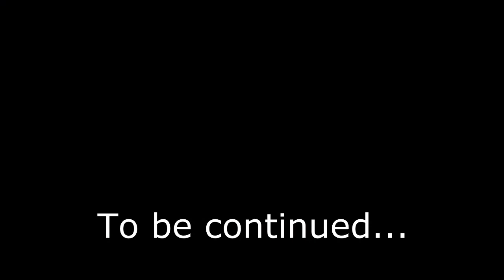Merryfield Jet Meet teaser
Quick Video of the JMA Fly-i at Merryfield Somerset May 2013... More video to come.